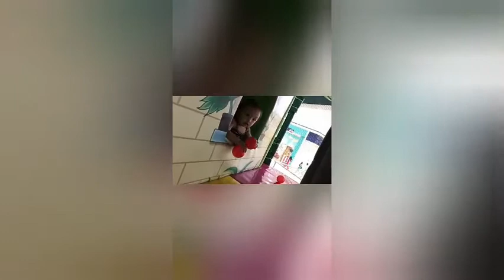Zazen's day out.